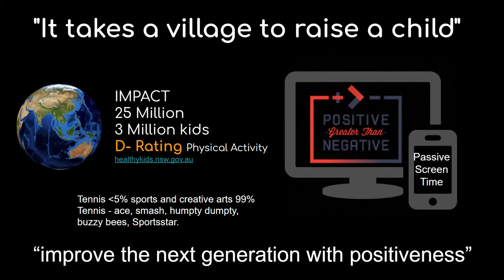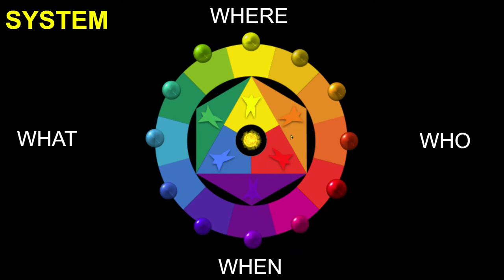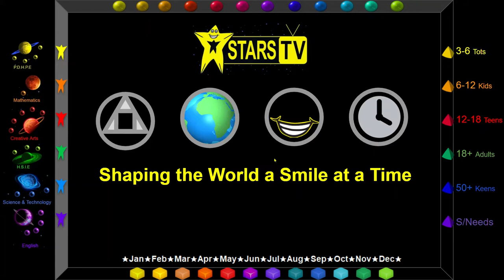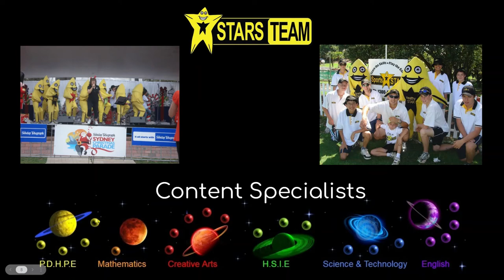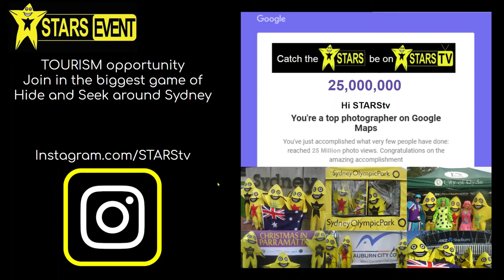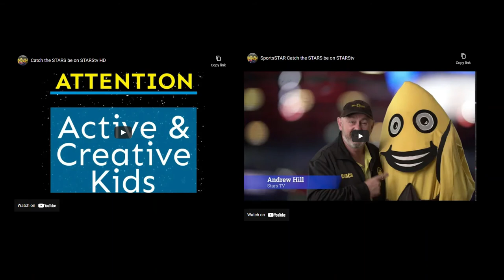Catch the STARS be on STARStv - The idea